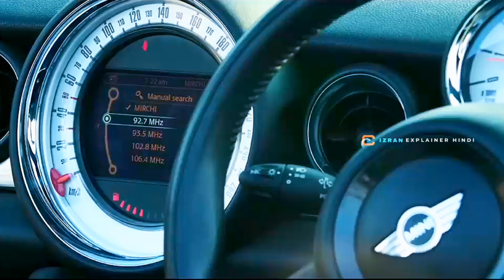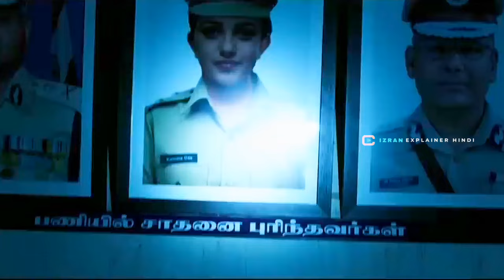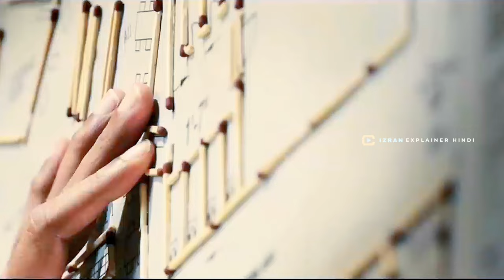Psycho (2020) Tamil Movie Explained In Hindi-Urdu Summarized हिन्दी | Izran Explainer Hindi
psycho latest thriller tamil movies 2020 explain in hindi psycho movie explained